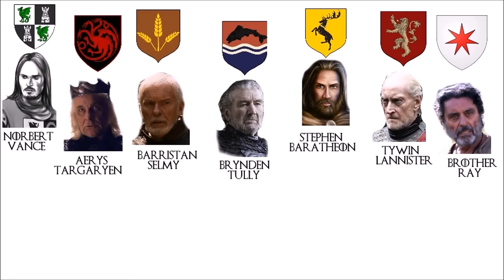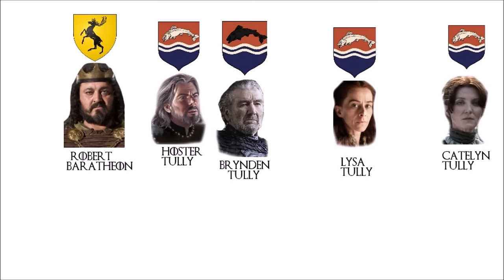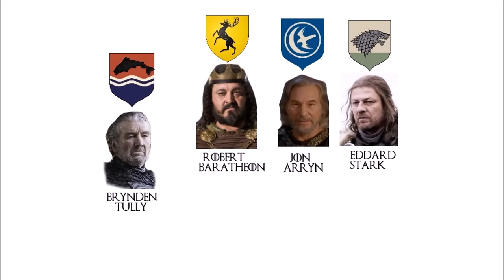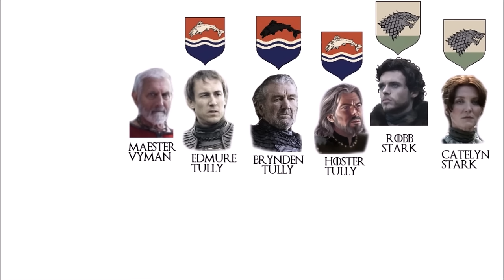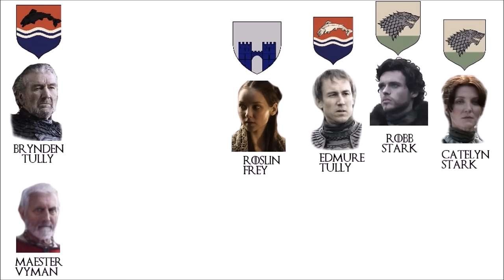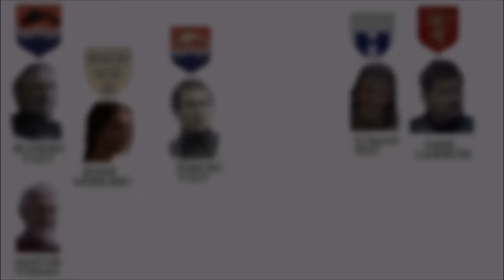Brynden "The Blackfish" Tully Explained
This video talks about the Book Version of Brynden Tully. The Blackfish has a long story, from fighting in the War of the Ninepenny kings, to Roberts Rebellion, and The War of the Five Kings. He interacts and is on the minds of many important chacrters, and will hopefully have a large part o play in the war against the white walkers, unlike his show counterpart. I will expand in part two when the Winds of Winter come out.

Amazing Soundtrack used, made by Aurélien Benharrats

Brynden Tully
HBO
Maester Atale
George R.R Martin
Explained